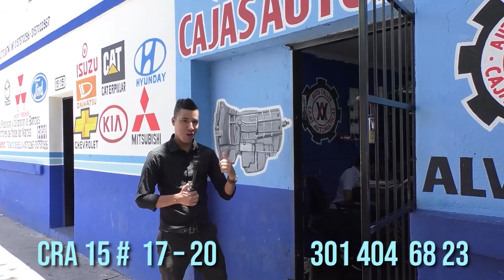GOBIERNO DEL CESAR CONTRATÓ LA CONSTRUCCIÓN DEL MIRADOR DE SANTO ECCE HOMO